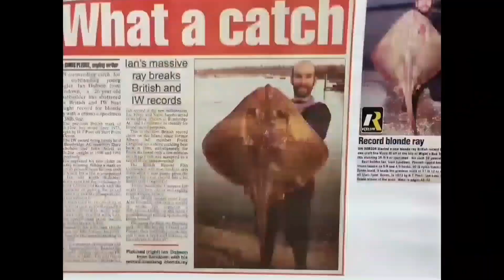Boat Fishing Southampton Water Solent Fishing Flounder Fishing Ray Fishing Southcoast United Kingdom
Well I wanted a very chilled outfishing trip. and chilled out I got

Started off Bass Fishing with lures and had a few smallish ones maybe to 2lb

Tried a few marks up Southampton water

I knew I could fish into dusk so brought a few worms with me and I'm glad I did had a tiny flounder and a ray lots of whitting as it got darker and a couple of pout as well

No specimens but who cares when the weather is that nice just being out is a bonus

Cheers
Dobbo